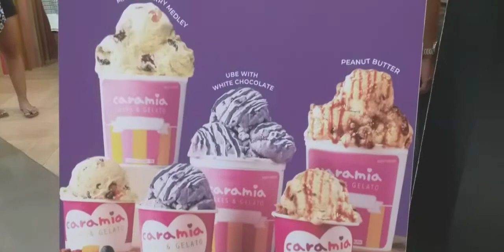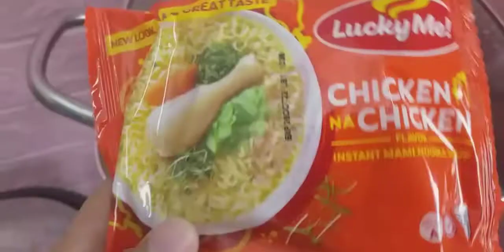Lunch bonding with niece at savory/ginisang tahong with noodles and malunggay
Having lunch with my niece lalaine at savory...and trying ginisang tahong na nilaguan ng malunggay at lucky mee noodles